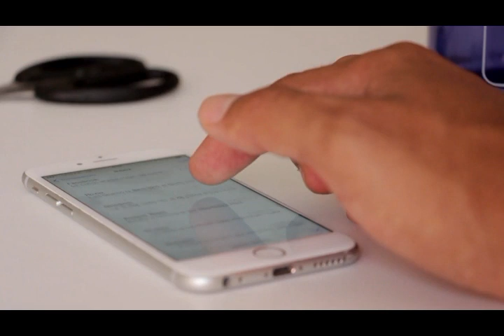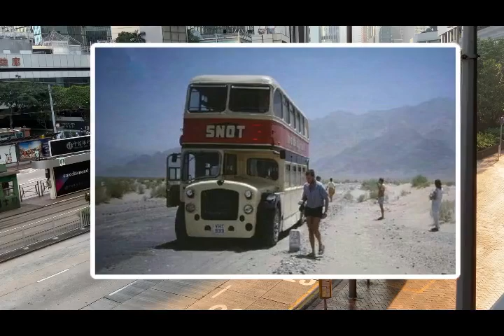KOLKATA TO LONDON BY ROAD 1857/India tow london Bus Details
KOLKATA TO LONDON BY ROAD 1857/India tow london  Bus Details Haqeeqat ki Awaaz